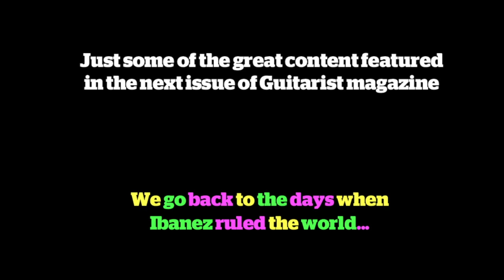Guitarist magazine June 2013 issue trailer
A peek at some of the reviews and features in issue 369 of Guitarist magazine.

Print and digital editions on sale 31 May 2013.